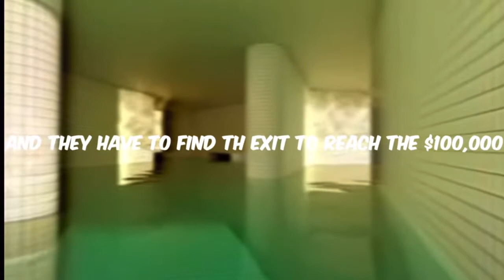The ultimate backrooms meme mash up